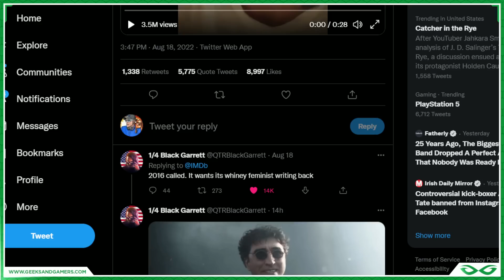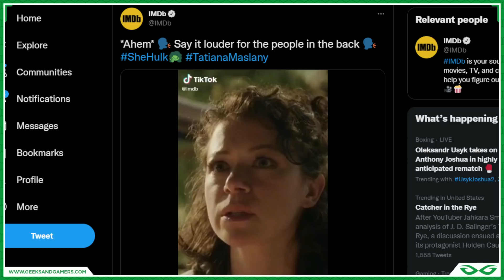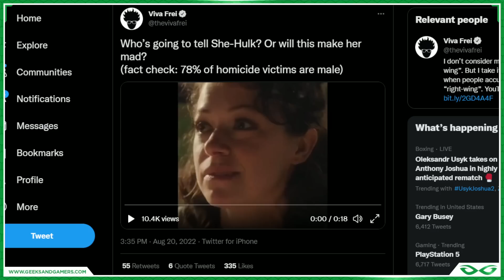She-Hulk Gets DESTROYED After Super Woke Tweet BACKFIRES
Jeremy Prime
Pensacola
Florida, USA
32524